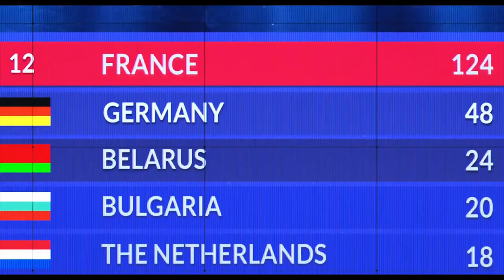Yves Bande Annonce VF (2019)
Synopsis:
Jérem s'installe dans la maison de sa mémé pour y composer son premier disque. Il y fait la rencontre de So, mystérieuse enquêtrice pour le compte de la start-up Digital Cool. Elle le persuade de prendre à l'essai Yves, un réfrigérateur intelligent, censé lui simplifier la vie…